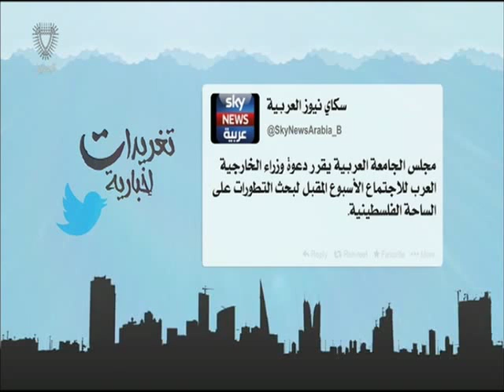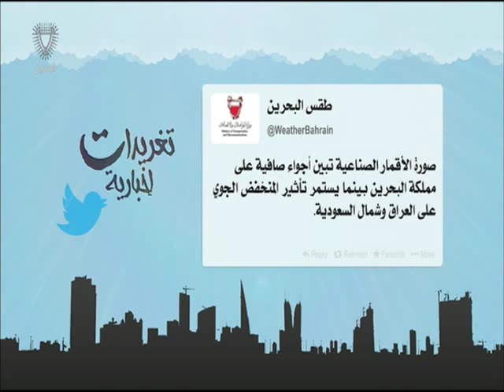البحرين : تغريدات إخبارية 2 17-10-2015 أعداد عبدالله بوطربوش2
الوصف

تغريدات إخبارية   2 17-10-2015  أعداد عبدالله بوطربوش2